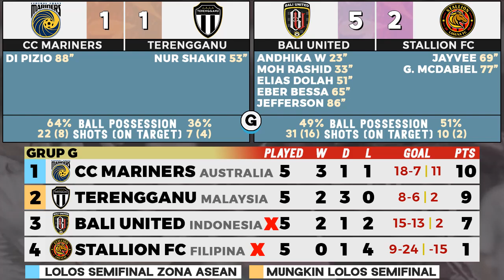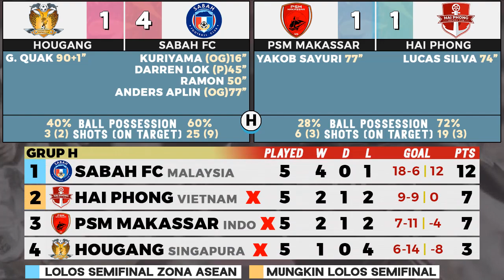2 Tim Lolos Semifinal AFC Cup zona Asean, Hasil AFC Cup 2023 MD 5 - PSM dan Bali United Gugur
2 Tim resmi lolos semifinal AFC Cup zona ASEAN 2023, Hasil Piala AFC Tadi Malam lengkap Bali United vs Stallion FC 5-2, PSM Makassar vs Hai Phong 1-1, Hougang vs Sabah FC 1-4 Highlights AFC Cup 2023/2024 zona ASEAN Matchday 5 30 November 2023. Update Klasemen AFC Cup, Klasemen Runner Up terbaik AFC Cup zona ASEAN terbaru hari ini. Jadwal Piala AFC ditayangkan live iNews TV Pekan terakhir
Hasil Bali United vs Stallion FC 5-2
Hasil PSM Makassar vs Hai Phong 1-1
Hasil Hougang vs Sabah FC 1-4
dll

2 Tim Lolos semi final piala afc zona asean Macarthur FC dan Sabah FC

Jadwal siaran langsung AFC cup 2023 live iNews TV streaming Pekan 6
Terengganu vs Bali United
Sabah FC vs PSM Makassar
dll

Berita Sepakbola
Berita Bola Hari Ini
Hasil AFC Cup Pekan 5 lengkap
Klasemen AFC Cup zona asean 2023/2024
klasemen runner terbaik afc cup zona asean
Klasemen Peringkat 2 terbaik piala afc zona asean
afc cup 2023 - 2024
Klasemen Piala AFC 2023
Top Skor AFC Cup 2023/2024
Jadwal Bali United
Jadwal Sabah FC
Jadwal PSM Makassar
piala afc 2023
Jadwal afc cup live iNews TV
PSM Makassar vs Hai Phong highlights AFC CUP
Bali United vs Stallion Laguna highlights AFC CUP
Hougang vs Sabah FC highlights AFC CUP